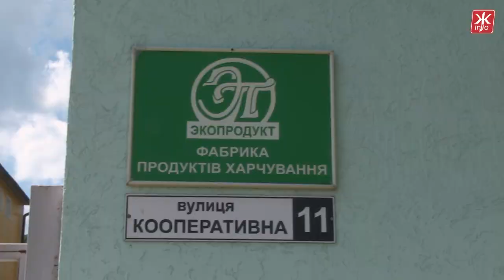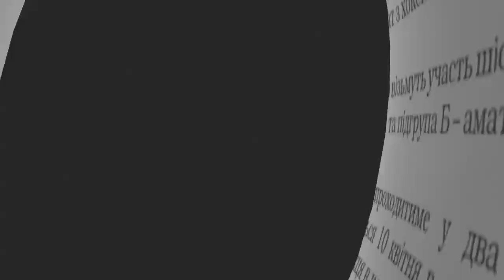Житомирська районна рада з’ясовує, хто отруїв річку в Тетерівці - Житомир.info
Смердючі відходи отруюють водойми села Тетерівка. Про це місцеві мешканці розповіли журналістам одного з центральних телеканалів.